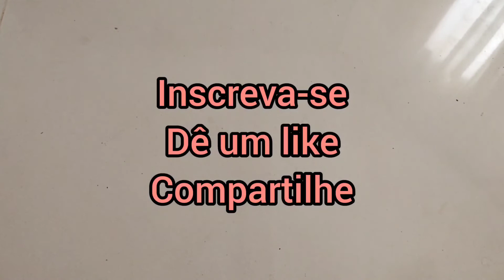COMO PINTAR UMA BORBOLETA NO PAPEL COM LÁPIS DE COR, PASSO A PASSO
Instagram pintando com Nádia CordeiroN

No canal pintando com Nádia CordeiroN ,você aprenderá várias técnicas de desenho e pintura como;
 pintura em papel ,pintura em tela, pintura em telha, pintura em madeira, dentre outros como pintura em parede artes
Neste vídeo, você aprenderá com Nádia CordeiroN, a pintar uma borboleta com as asas abertas, na cor amarela e preta.

A utilização de lápis de cor é uma fabulosa arte, e você pode fazer trabalhos lindos com a pintura de lápis de cor no papel.
Neste vídeo você aprenderá a pintar a borboleta que foi desenhada a lápis, com o lápis de cor amarelo, e fará os detalhes utilizando uma canetinha preta.

Eu te convido a assistir  as minhas aulas de desenho e pintura, pois faço uma aula semanal de desenho e pintura .

Então venha relaxar através da arte.